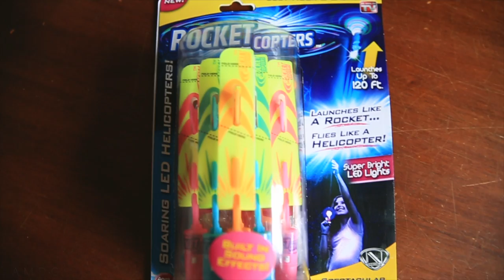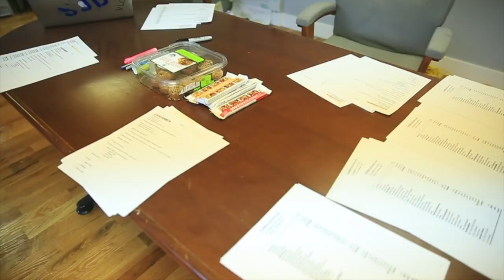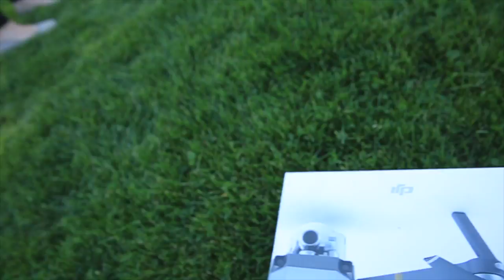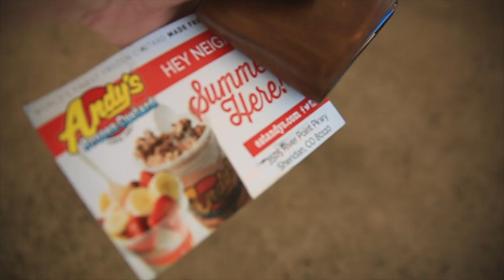BUSINESS SAVVY?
📬 snail mail is cool too:

USA

Are you business savvy? Share below!

🎧 MUSIC 🎧

GEAR
1. Canon 7D Mark I & Canon 5D Mark III
2. Rode Video Pro Mic
3. SYRP Genie (time-lapse) & Magic Carpet Slider
4. DJI PHANTOM 4 (was stolen)

Cya tomorrow.